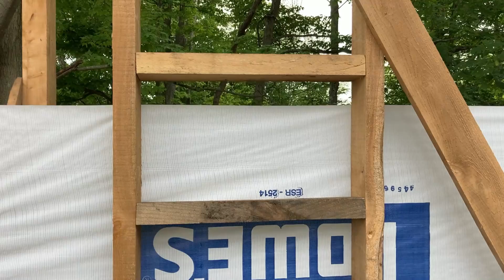Butcher Shop, The Last Of The Trusses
DITV Homestead Today on the homestead we are putting the last two trusses up on the front overhang of the butcher shop. I made some six by six live edge logs for the front beams We are still making lap siding, treating them and getting them put up. Our pigs will be ready in 3 weeks so we have to get this project done. We appreciate everyone stopping by to see our channel.

Things to do while here!